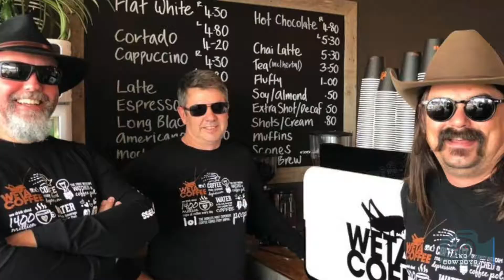From the Two Cowboys Merry Christmas 2018!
Merry Christmas!!

We promise to make more videos and entertain you with our travels.